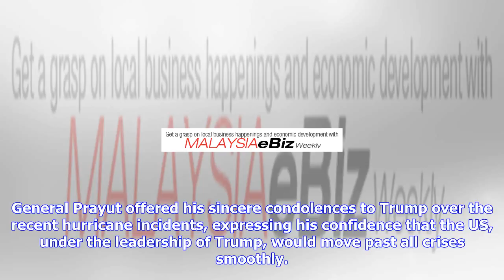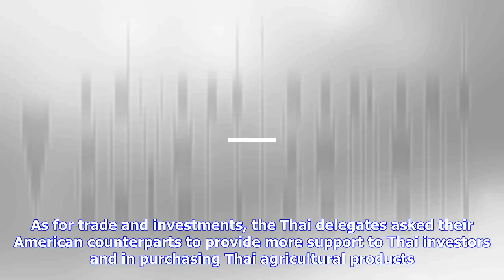Breaking News | Thai pm talks to trump, focusing on security, trade & investment cooperation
Thai pm talks to trump, focusing on security, trade & investment cooperation

Last update 03102017 WASHINGTON DC, Oct 3 Bernama The Thai Prime Minister has met with the United St...